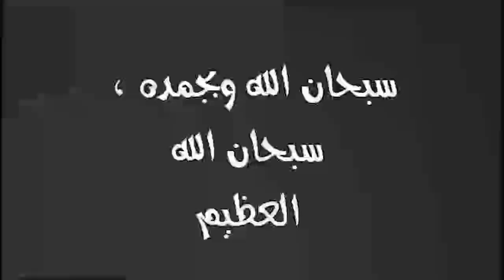ايه العروسه الشيطانه قتلت زوجها على سرير الزوجيه بسكين المطبخ 13 طعنه والسبب !!